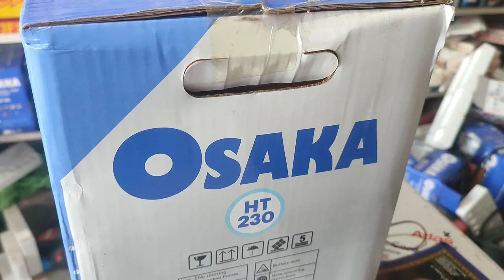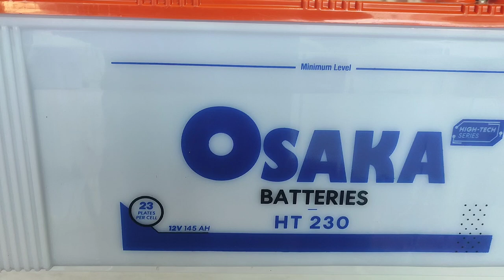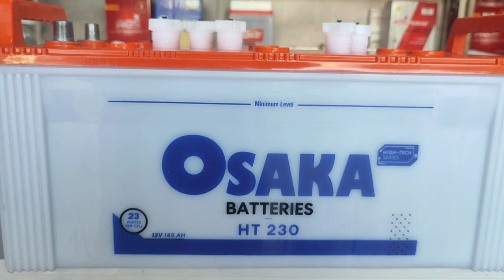OSAKA HT-230 Battery 12 Volts 145 AH Unboxing||Osaka Batteries ||Best battery for ups &Solar